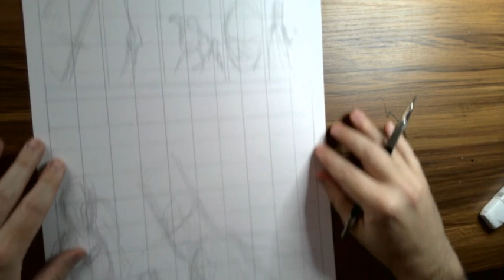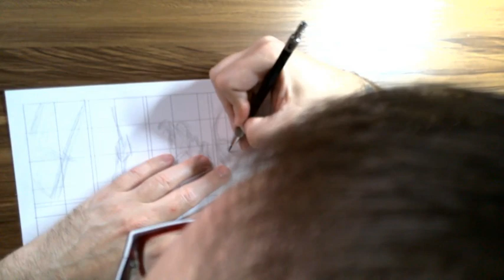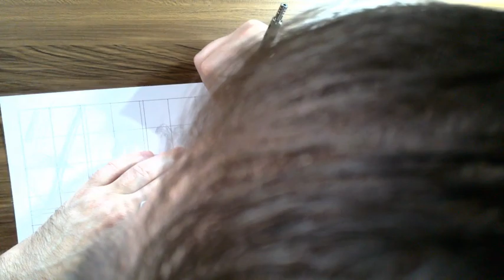Pencilling a page part 1